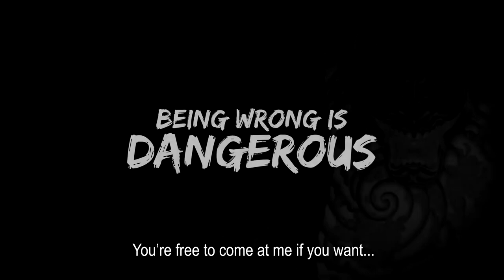Yakuza 0 [Review] - One Of The Best Stories Told In Gaming?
This review was one that I could not WAIT to make! The Yakuza games are simply amazing games with great stories! If you are new to the series, I highly recommend Yakuza 0 as the starting point! Enjoy!

OG MERCH!!